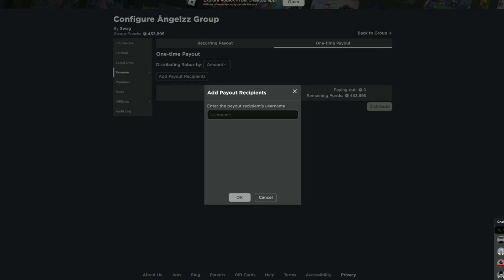Brookhaven, But WINNER Gets HEADLESS *EXTREME Hide & Seek*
angelazz brookhaven
spending $100,000 roblox
brookhaven rp rich vs poor
roblox spending 100,000 robux
brookhaven, but i can't touch color green